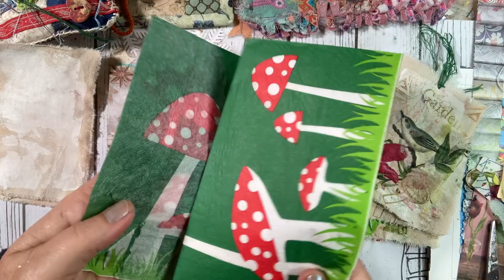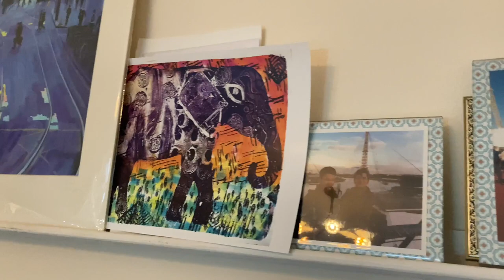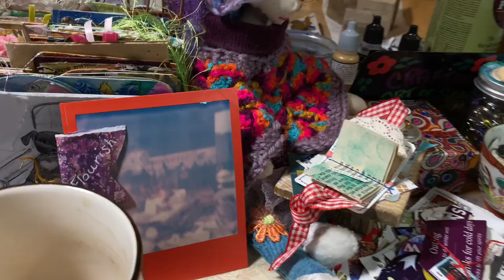Journal ephemera fabric & paper napkin tags keeping it simple PROCESS VIDEO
journal ephemera fabric papernapkin tags for journals and gifts. Keeping it simple.

Our word for today is Flourish.

I forgot to say when you return to these when dry they may have curled up, you can simply iron them on the wrong side ( that stops the iron getting sticky )